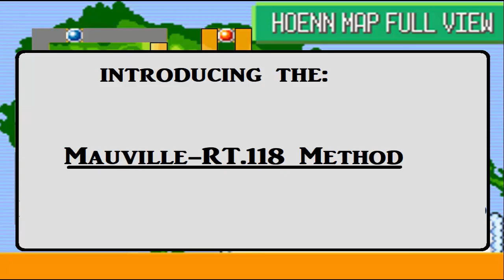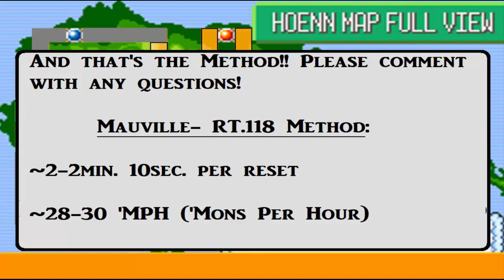HOW TO Shiny Hunt Roaming Latios & Latias in Pokémon Ruby & Sapphire - The Mauville-RT.118 Method!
This is the quickest and most effective way to shiny hunt the roaming Latios and Latias in Pokémon Ruby and Sapphire.

Time-stamps:
0:00 - Intro
0:29  - Going to RT. 118
0:50 - BAD ROUTES
1:09 - The BEST Route Hit
1:43 - GREAT Routes
2:39 - "Straight-Across" Routes
4:10 - "Back-and-Forth" Routes
5:11 - "The Unique Water" Route
5:35 - Outro

Thanks again!
- Richie